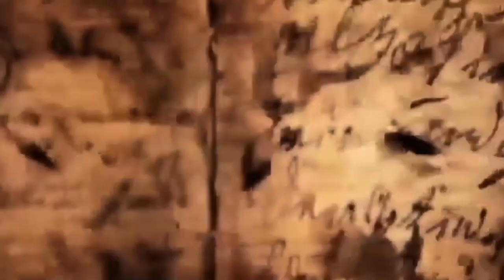VOL 571 POUR L'ENFER [ Origine Les Centuries #08 ]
Le 13 octobre 1972, les 45 passagers du vol 571 des forces aériennes uruguayennes se sont vu passer de l’euphorie à l’enfer. Prisonniers d’un désert de glace, les membres de l’équipe de rugby Old Christians de Montevideo vont connaître le froid, la faim et pour certains, la mort; durant les 72 jours de survie que dura leur terrible exil.

- Sources -

(Attention se site présente quelques inexactitudes comme des erreurs de traduction)